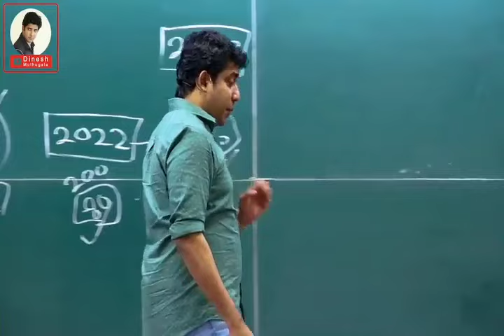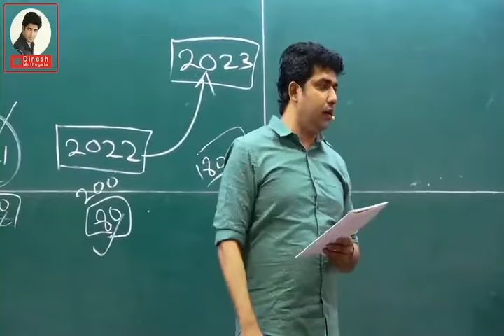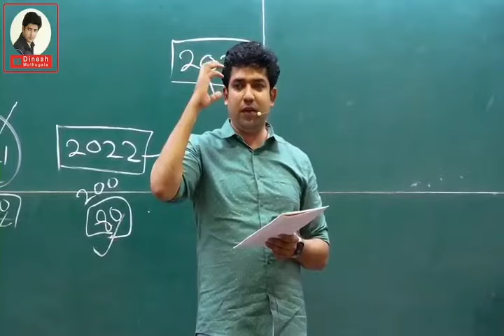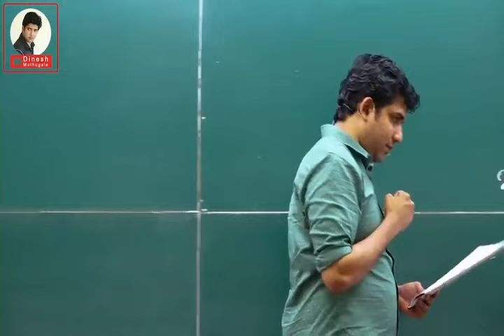සිගරට් කියන තරම් විෂ ය් ද, සිගරට් එකක් බීවම මොකක්ද වෙන්නේ 😊🖤 Dinesh Muthugala 🌼